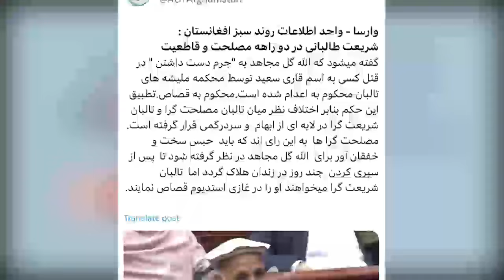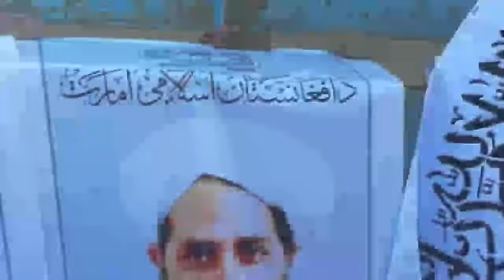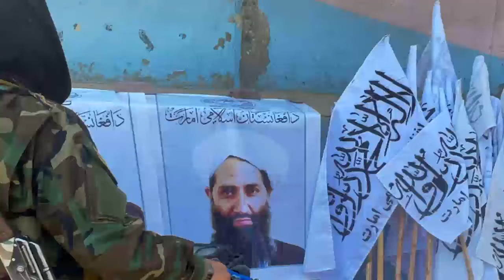اعـ.ـدام علنی الله گل در غازی استدیوم